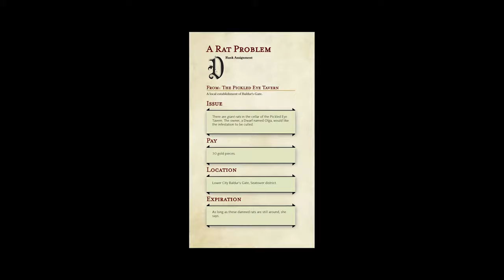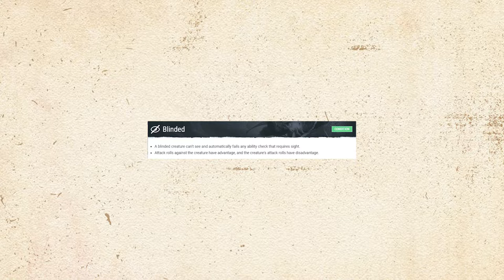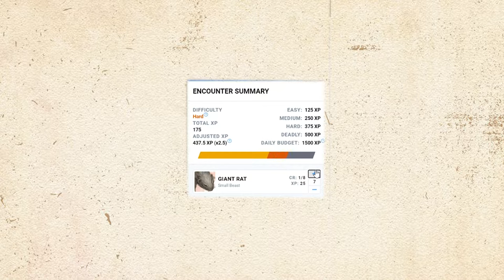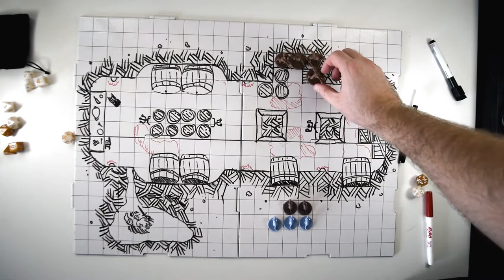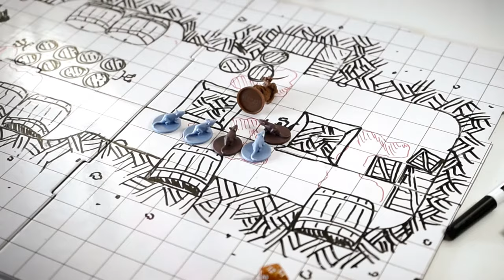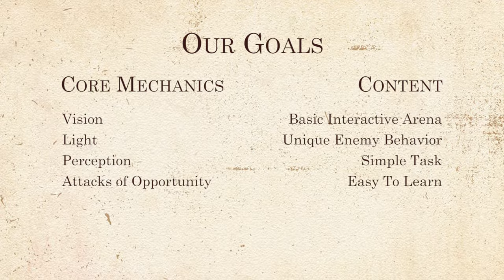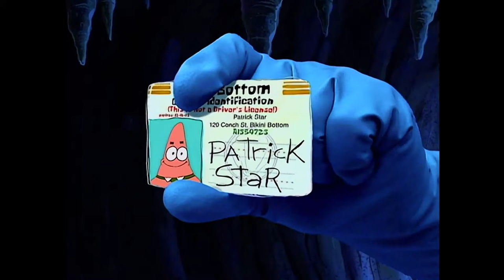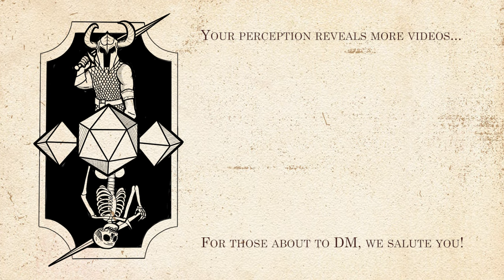Creating A Level 1 Encounter For Dungeons and Dragons 5E - w/ Giant Rats!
This is a simple level 1 encounter meant to introduce light, hiding, attacks of opportunity and how to play creatures! Put these classic RPG creatures to use, maybe accidentally one shot a wizard and have fun skulking in the cellar.

Want to run this encounter? D&D 5E Basic Rules are free! You can find the Giant Rat monster block in here as well as all the concepts such as light and hiding!